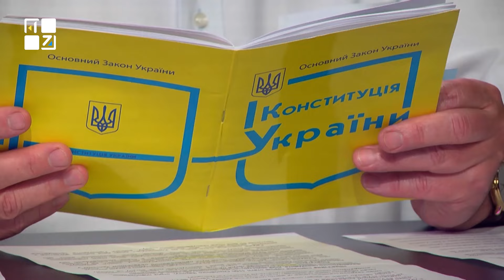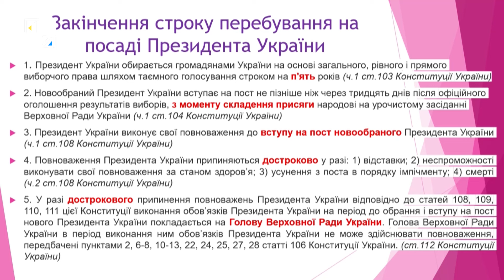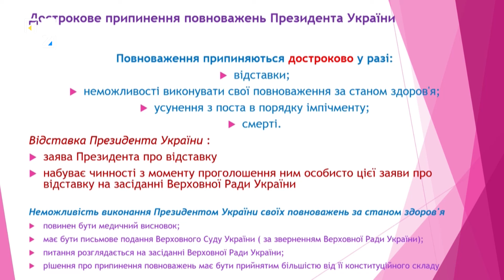Чому Конституційний Суд повинен підтвердити продовження повноважень Президента України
Говоримо із Петром Стецюком, суддею Конституційного Суду у відставці, доктором права.

ТРК ПЕРШИЙ ЗАХІДНИЙ. Твій. СПРАВЖНІЙ!